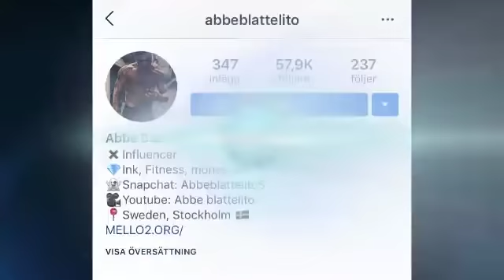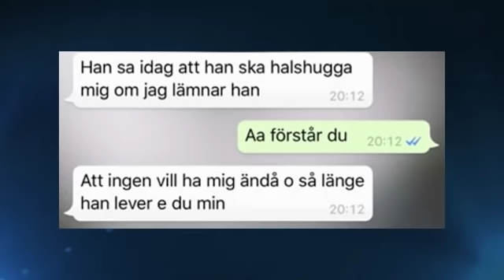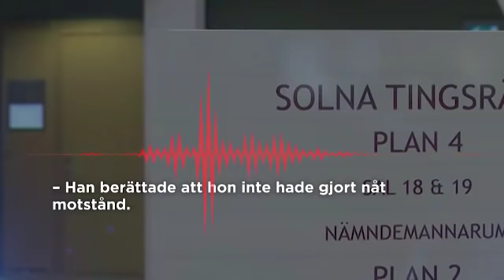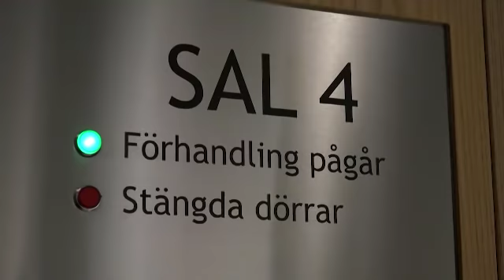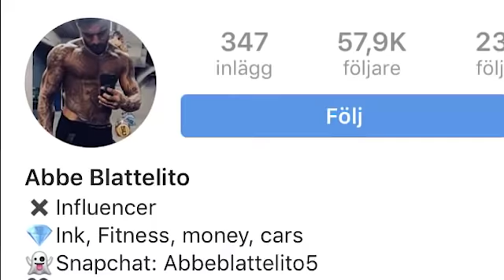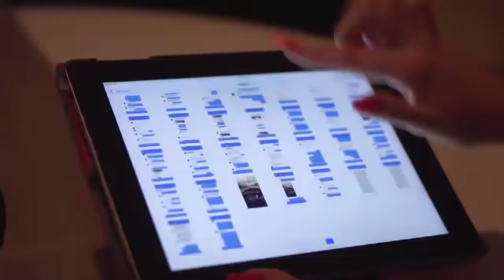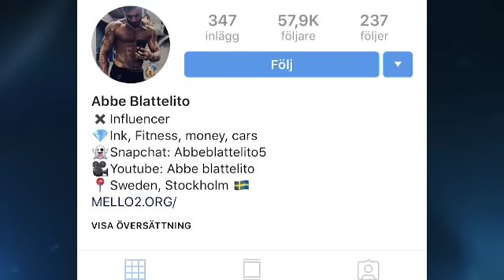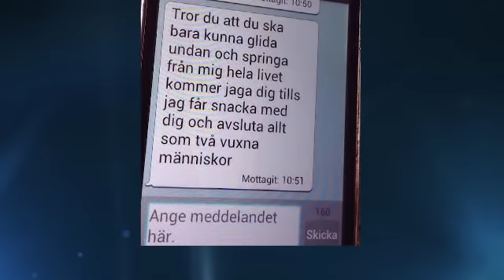Allt om fallet: Abbe "Blattelito" Alsaadi mördade exflickvännen i badkar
Influencern Abbe Alsaadi, 23, mördade sin exflickvän genom att droga henne och lägga henne i ett badkar, enligt Solna tingsrätt.
Sen försökte han dölja dådet med levande ljus och jordgubbar.
Mordmotivet var att hans fasad på Instagram var hotad, menar åklagaren.
Nu döms profilen som är känd som ”Abbe Blattelito” till 18 års fängelse.

I veckans "Brottsveckan" med Lisah Silfwer så sammanfattas fallet med influencern.